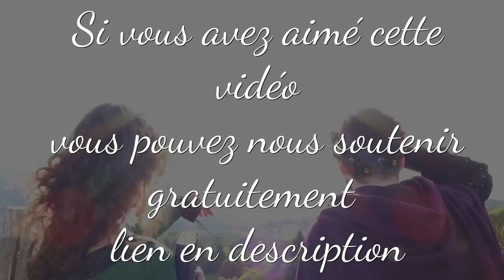ENCANTO - Les SECRETS de "Ne parlons pas de Bruno" DISNEY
Réseau sociaux :
Pour nous soutenir :
Nous contactez :
►Skype : LesSuccesseurs
Remerciement :
/!\ IMPORTANT /!\